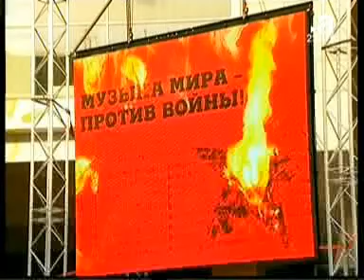230614 афонтово 002